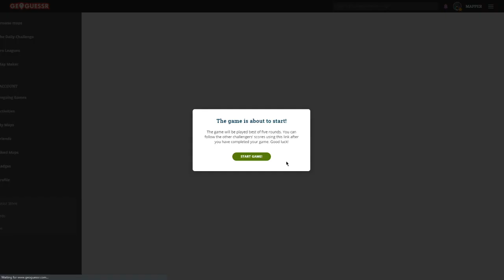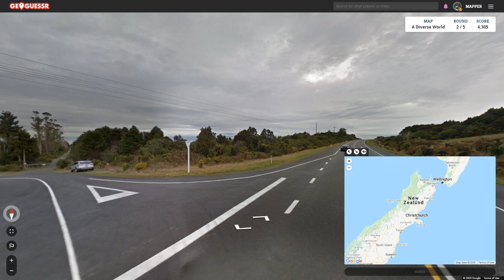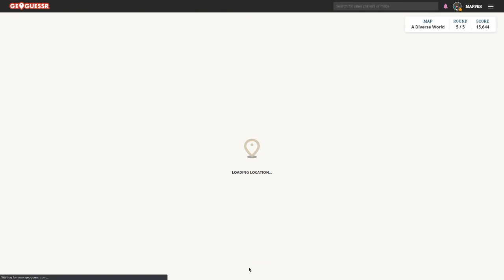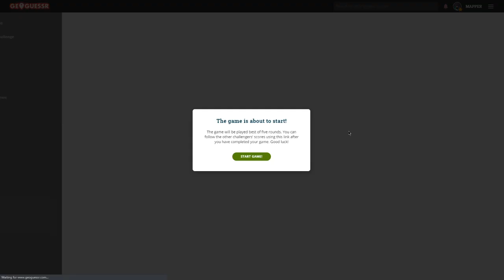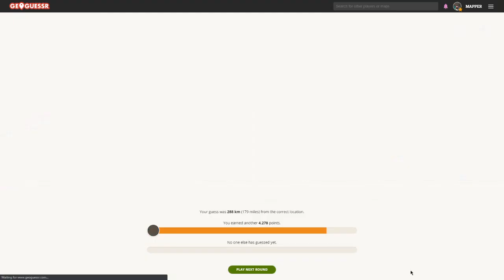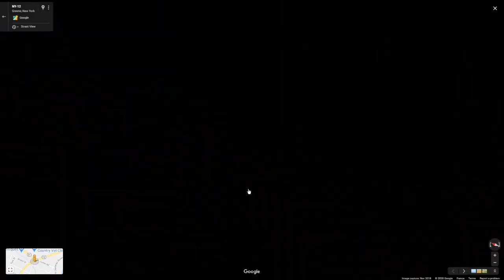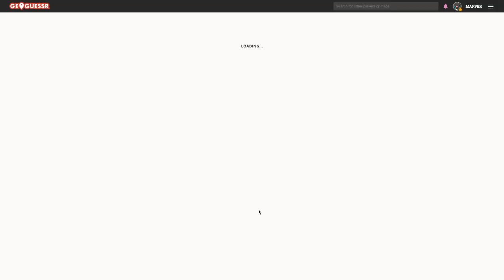[FR] GeoGuessr: sans mouvement, zoom ou rotation #02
Jouer sans bouger, vous trouvez ça difficile? Allons encore plus loin en ne bougeant pas la caméra! On doit faire notre mieux juste en regardant ce que la vue initiale nous donne...

Ps: oui l'image d'intro a le mauvais numéro d'épisode.